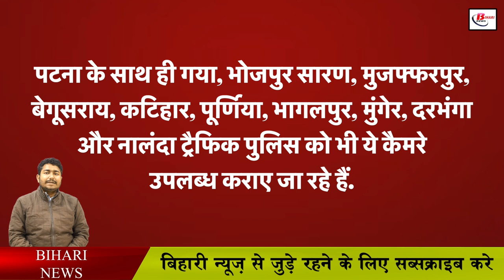ट्रैफिक पुलिस की वर्दी पर लगा कैमरा, होगा Live मॉनिटरिंग